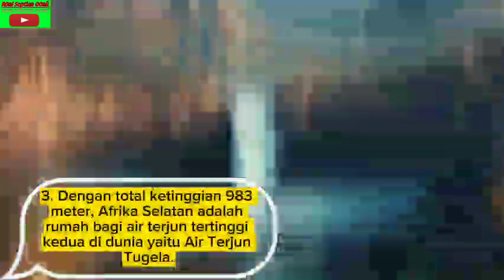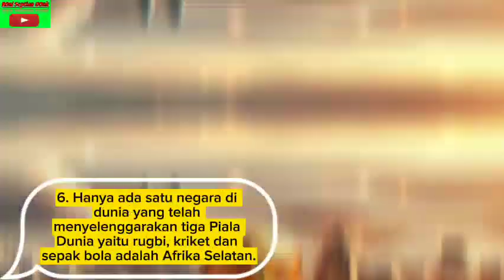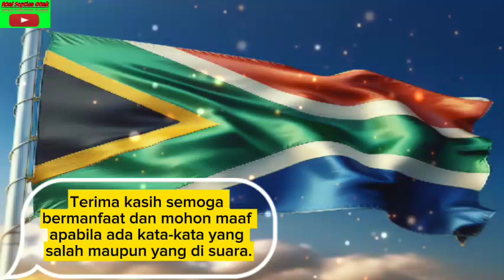10 FAKTA NEGARA 🇿🇦AFRIKA SELATAN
10 FAKTA NEGARA 🇿🇦AFRIKA SELATAN

1. Tiga ibu kota Afrika Selatan adalah Bloemfontein (peradilan), Pretoria (eksekutif) dan Cape Town (legislatif).
2. Bahasa resmi Afrika Selatan meliputi Afrikaans, Inggris, Tswana, Sotho Selatan, Tsonga, Swati, Venda, Xhosa, Zulu dan Sotho Utara.
3. Dengan total ketinggian 983 meter, Afrika Selatan adalah rumah bagi air terjun tertinggi kedua di dunia yaitu Air Terjun Tugela.
4. Blyde River Canyon di Afrika Selatan adalah ngarai hijau terbesar di dunia, membentang sepanjang 25 km dan mencapai kedalaman 750 m.
5. Nelson Mandela pemenang Hadiah Nobel Perdamaian dan pemimpin melawan apartheid yang menjadi presiden kulit hitam pertama di negara itu pada tahun 1994 yang lahir di Afrika Selatan.
6. Hanya ada satu negara di dunia yang telah menyelenggarakan tiga Piala Dunia yaitu rugbi, kriket dan sepak bola adalah Afrika Selatan.
7. Afrika Selatan memiliki cadangan emas, berlian, batu bara, bijih besi yang besar dan merupakan produsen platinum terkemuka di dunia.
8. Dengan 10% spesies burung di seluruh dunia dan lebih dari 20.000 spesies tumbuhan, Afrika Selatan memiliki salah satu ekosistem paling terdiversifikasi di dunia.
9. Sepuluh Situs Warisan Dunia UNESCO dapat ditemukan di Afrika Selatan, salah satunya adalah Tempat Lahirnya Umat Manusia atau tempat beberapa penemuan fosil manusia paling awal.
10. Christiaan Barnard berhasil melakukan transplantasi jantung manusia pertama di Afrika Selatan pada tahun 1967 dan menjadikannya yang pertama di dunia.